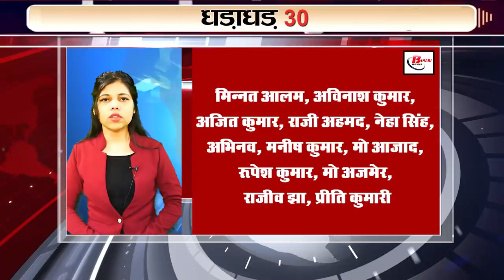Get Top 30 breaking news Non stop,Fatafat khabren,Bihar news,Aaj ki taja khabar India/Bharat news.